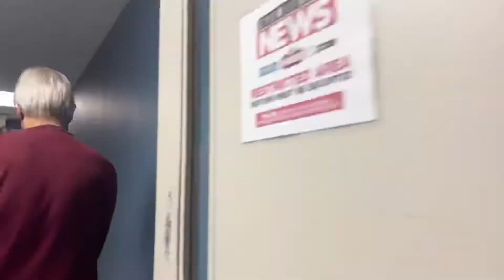I went on LIVE TV! (Return vlog!)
What’s good! It’s your boy Gus The Savage and WE ARE BACK!! Had to drop a return vlog on y’all for the one time! Sorry I’m a little late you’ll notice in this video that some of the things I’m saying don’t match up to the date but that’s because it’s a late post! Still enjoy the return, more to come!

Follow Gus The Savage